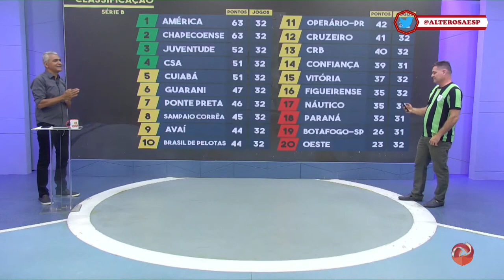Veja melhores momentos da vitória do América sobre o Guarani